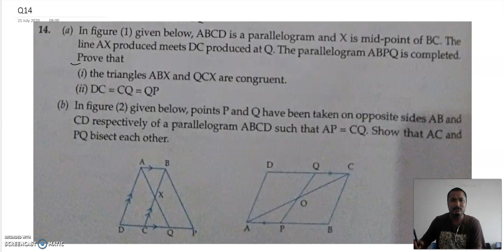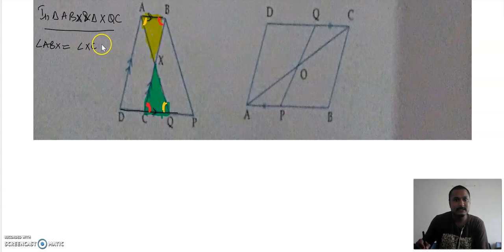Rectileniar figure Q14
ML AGGARWAL ICSE CLASS IX